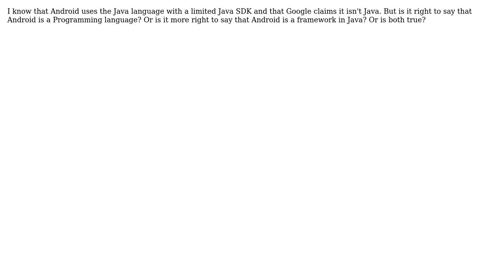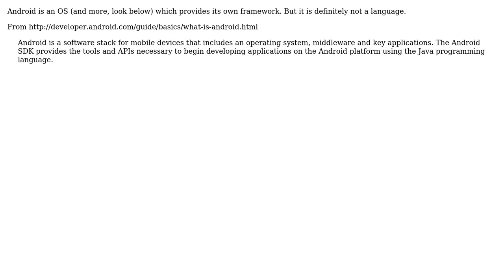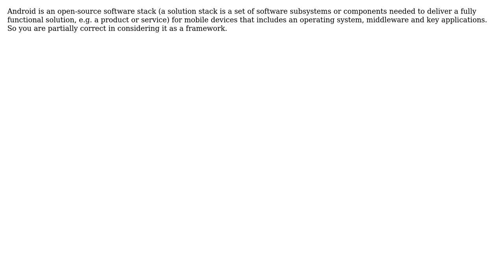Software Engineering: Is Android a language or a framework/platform? (5 Solutions!!)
Software Engineering: Is Android a language or a framework/platform?